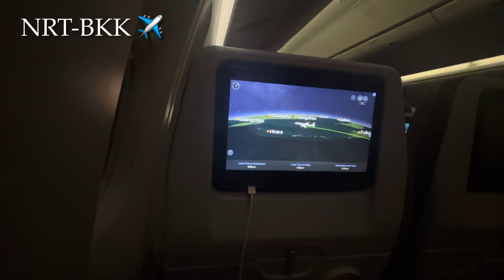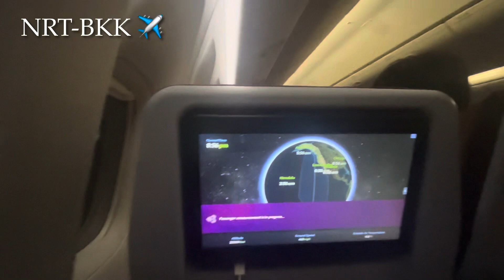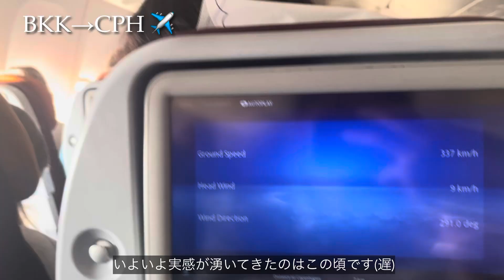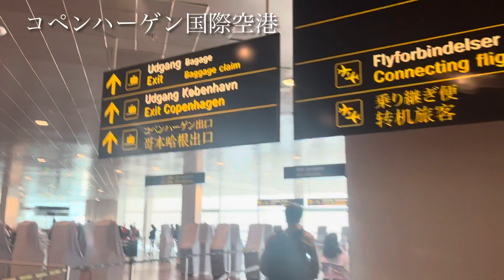【成田→コペンハーゲン】バンコク経由でデンマークまで18時間の旅をしました。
20230823

デンマークへ留学にいきます。
成田からコペンハーゲン空港までの旅、バンコク経由のタイ航空で行きました！！

ここから一年間はヨーロッパの国々を撮って回ろうと思ってまーす☺️☺️